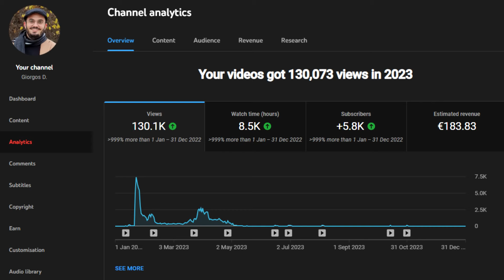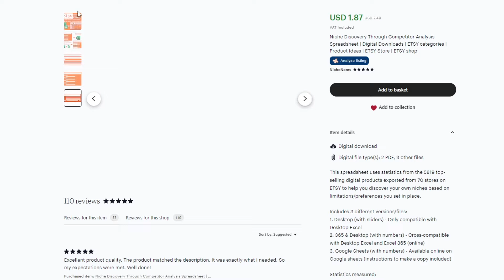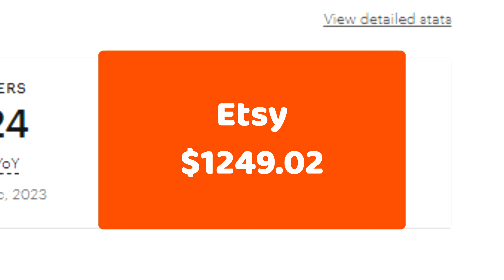How I Went From 1 to 6 Income Streams in 1 Year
In this video, I explain how I went from 1 to 6+1 income streams after quitting my job, in less than one year.